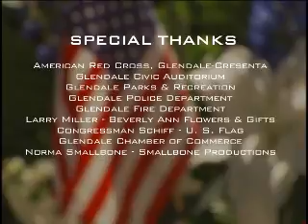2011-06-08 - Glendale Memorial Day Ceremony 2011 Meeting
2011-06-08 - Glendale Memorial Day Ceremony 2011 Meeting